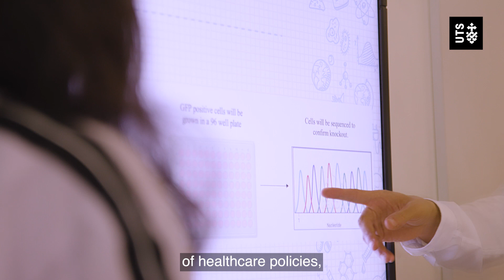UTS Faculty of Science - Medical Laboratory Science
Gain new capabilities or formalise your professional experience when you study medical laboratory science at UTS. Explore the Master of Medical Laboratory Science and immerse yourself in the study of diagnostic pathology, proteomics, chemical pathology and more, or opt for an online medical science course with a fully remote graduate certificate or diploma.